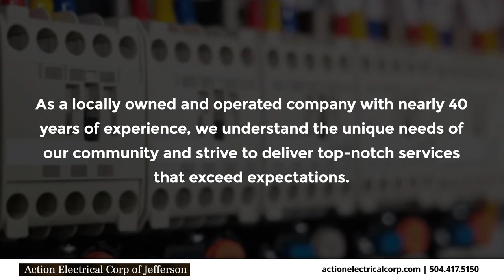Action Electric Corp Westwego Louisiana 70094